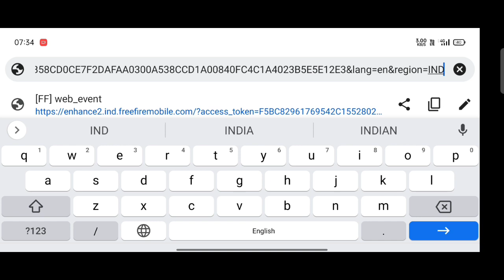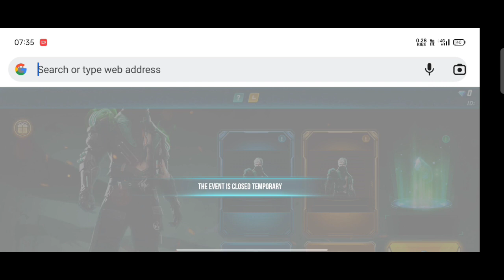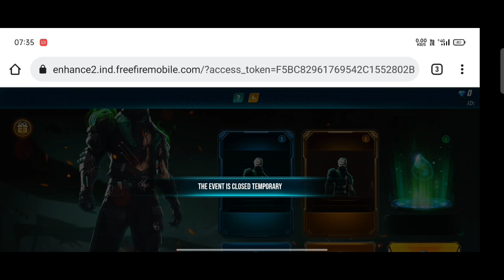ANGELIC PANT GLITCH SERVICE UNAVAILABLE PROBLEM SOLUTION | RED ANGELIC PANTS FREE FIRE GLITCH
How To Get Red Angelic Pant In Indian Server | Red Angelic Pants Free Fire | ff red angelic pant

How To get red angelic pant

How To get red angelic pant ff

How To get red angelic pant in ff

How To get red angelic pant free fire How To get red angelic pant in free fire

How To get red angelic pant in Indian server

Indian server mein red angelic pant kaise mila red angelic pant glitch trick

red angelic pant event

red angelic pant event kaise khulega

red angelic pant

red angelic pant sbko kaise mila

red angelic pant kaise mil rha

How to open red angelic pant event

red angelic pant event glitch trick red angelic pant trick

red angelic pant trick today red angelic pant new event

red angelic pant new event free fire red angelic pant event

red angelic pant new glitch free fire red angelic pant free fire glitch

red angelic pant in Indian server red angelic pant kaise le

red angelic pant free fire video

red angelic pant glitch event ff red angelic pant new glitch event
free fire new glitch trick

free fire mein red angelic pant kaise mil rah

ff new event today today new event free fire
free fire today new event aaj ka new event free fire
free fire ka new event today
red angelic pant event free fire
free fire red angelic pant event
red angelic pant event glitch

red angelic pant kaise le
red angelic pant kaise le free fire mein free red angelic pant kaise le
free red angelic pant kaise le aaj red angelic pant kaise le free mein

red angelic pants free fire
red angelic pants free fire india server
red angelic pant in indian server
red angelic pants free fire glitch
red angelic pant trick red angelic pants free fire tricks
red angelic pant link red angelic pant in indian server trick
Description
ff red angelic pant event open problem
ff red angelic pants glitch
ff new red angelic pant
red angelic pant gameplay red angelic pant lokesh gamer
i got red angelic pant
 red angelic pant
red angelic pants in india open problem
red angelic pants in real life red angelic pants in na
red angelic pant kaise nikale
lokesh red angelic pant
free fire red angelic pant malayalam red angelic pants free fire me kab aayega

rd angelic pants na server red angelic pants free fire na
new red angelic pant pro nation red angelic pant
free fire new red angelic pant red angelic pants free fire pakistan

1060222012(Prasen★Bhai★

1. Garena Free Fire Indonesia

2. Garena Free Fire Brazil

3. Garena Free Fire Brasil

4. Garena Free Fire India

5. Garena Free Fire Pakistan

6. Garena Free Fire Singapore

✅ Related Tags ✅

1. free fire new event
2. free fire new event today
 3. new event free fire
4. ff new event
5. ff new event today
6. free fire new update
7. today free fire new event
8. free fire new events
9. free fire today new event
10. new event ff
11. new event free fire today
12. new event in free fire

1.Garena Free Fire Indonesia Live
2.Garena Free Fire Brazil Live
3.Garena Free Fire Brasil Live
4.Garena Free Fire India Live
5.Garena Free Fire Singapore Live
 6.Garena Free Fire Thailand Live
7.Garena Free Fire Nepal Live
 8.Garena Free Fire Bangladesh Live
@Total Gaming Live @Desi Gamers Live
@Gyan Gaming Live @Techno Gamerz Live
@NOBRU Viver
@Ujjwal Live